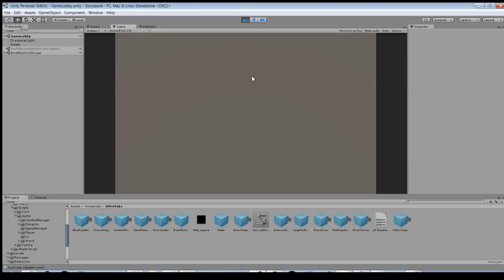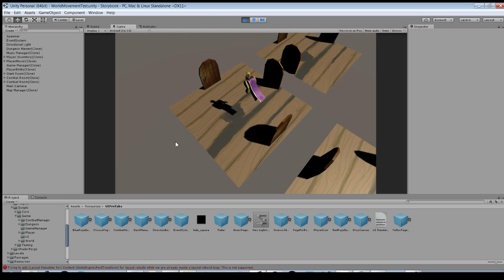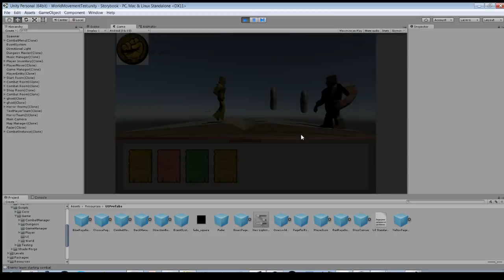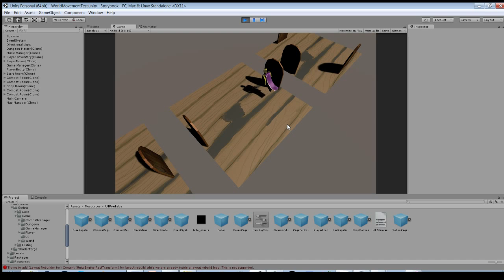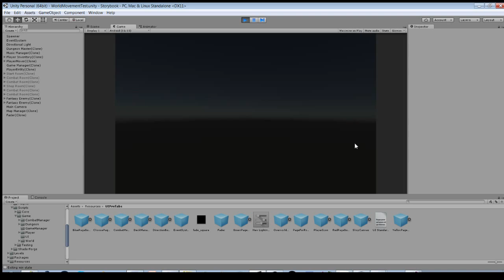MQP Demo 2/2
Weekly demo of our senior project, "Storybook." New features this week:
* Fully fleshed out Combat UI
* Bug fixes